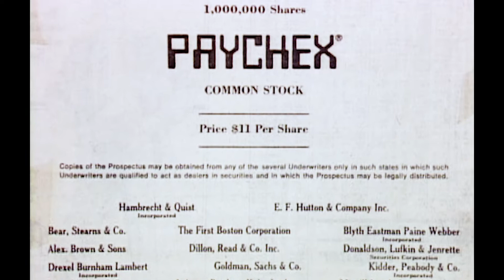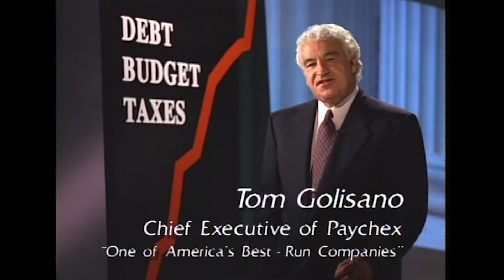A Conversation with Tom Golisano and Marty Mucci on the 50th Anniversary of Paychex (long)